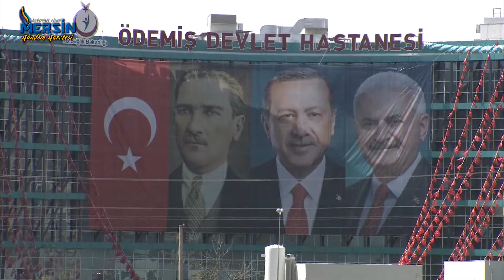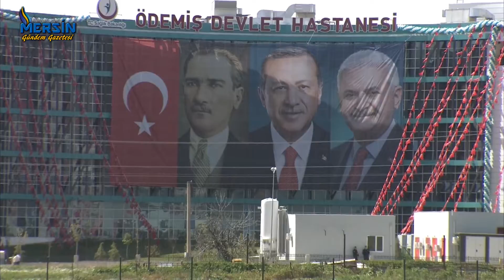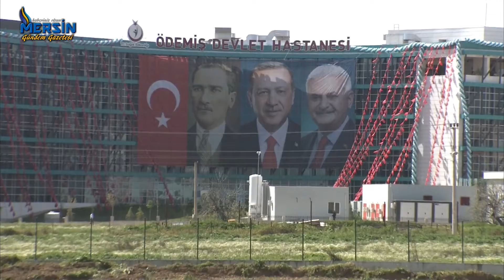ÖDEMİŞ DEVLET HASTANESİ AÇILIŞI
ÖDEMİŞ DEVLET HASTANESİ AÇILIŞI 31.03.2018